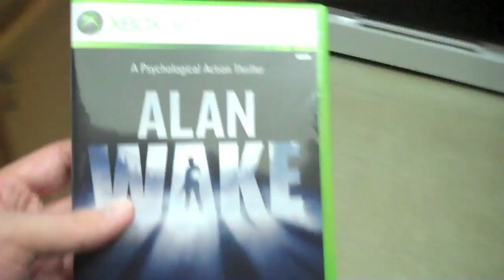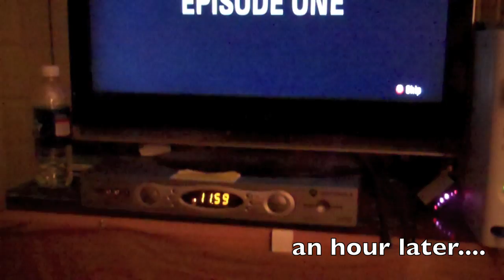ALAN WAKE ENTERS MY NIGHTMARES!! The Noob's #106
Got Alan Wake for the 360, I attempt to play it alone in the dark. *flex*